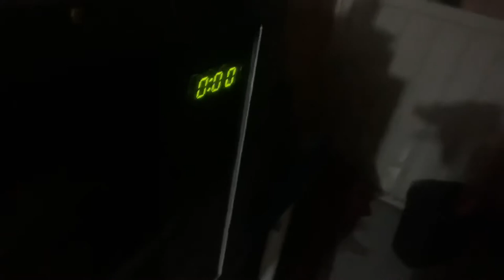Lil story time/vlog 😁